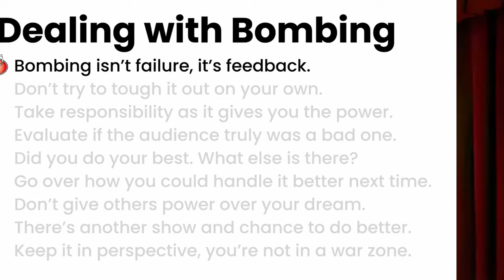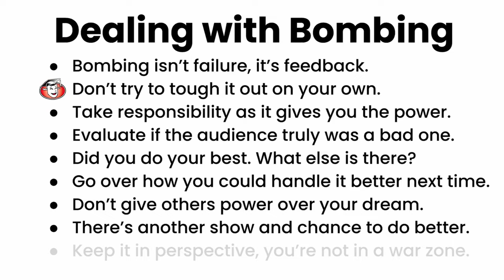🎤How to Heal from Bombing - Stand-Up Comedy Classes with Greg Dean Tips Shows Comedians Jokes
💡Bombing isn't failure--it's feedback.

🥸Level 1: How to Build a Stand-Up Comedy Routine - Live and Zoom Classes

🏆Stand-Up Comedy Classes - Free Introductory OnDemand Webinar Level 1 - “How to Build Stand-Up Comedy Routines”

🚀If you’re not in Southern California and still want to learn from Greg Dean you can find his Zoom Comedy Classes and OnDemand Courses at stand-upcomedy.com.

😎Introduction to Stand-Up Comedy
😎Joke Writing Made Simple
😎How to Be a Stand-Up Comedy MC
😎10 Steps to Be a Working Comedian

📗My Book: Step by Step to Stand-Up Comedy